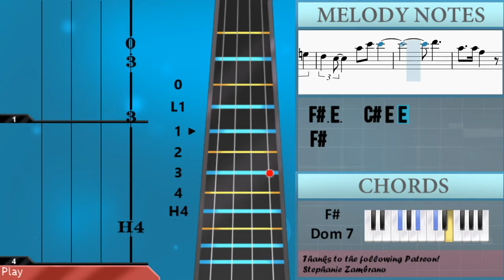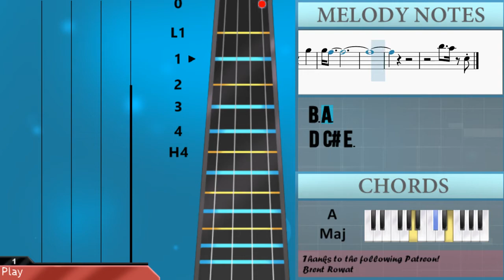How to play Crystal Dolphin by Engelwood on Cello (Tutorial)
The easiest way to learn how to play Crystal Dolphin by Engelwood on the cello. It's a cello tutorial for Crystal Dolphin by Engelwood.

EasyCelloLesson teaches you to play the your favorite instrument, through easy and simple animation so that you too can learn how to play Crystal Dolphin by Engelwood on the cello easily. A cello tutorial with visual animation graphic.

Chords of Cello arrangement:
B Min 7   E Dom 7   B Min 7   E Dom 7   A Maj   B Min 7   E Dom 7
A Maj 7   F# Dom 7   B Min 7   E Dom 7   A Maj 7   F# Dom 7
B Min 7   E Dom 7   A Maj 7   F# Dom 7   B Min 7   E Dom 7
A Maj   D/E   E 7 Sus 4   E 7 Sus 4   A Maj

Melody notes of Cello:
F3 F#3 C#4 A3 F3 F#3
C#4 G#3 F3 F#3
C#4 A3 C#4 G#3
B3 A3
A4 A3 A3 B3 C#4
C#4 C#4 A3 A3 F#3 A3
C#4 C#4 G#3 F#3 A3
F#3 F#3 E3
F#3
C#4 C#4 G#3 F#3 G3
F#3 E3   C#4 E4 E4
F#4
F#3 F#3 E3 C#4 E4 F#4
E4     C#4
C#4 C#4 A3 F#3 A3
C#4 C#4 G#3 B3
B3 A3
D4 C#4 E3